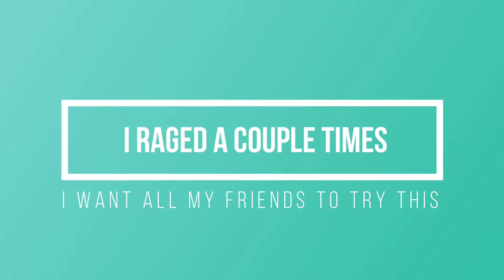360 BLADE HOP CHALLENGE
In Half life 2. there is a blade. a blade of death. now i jump over it